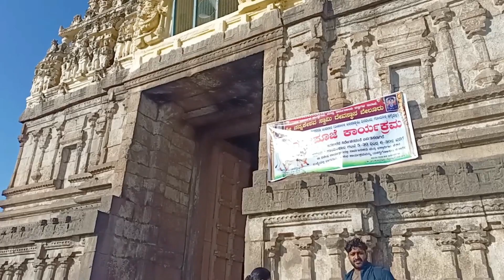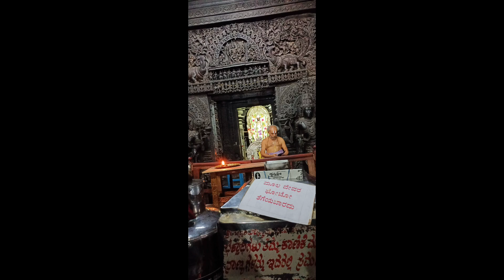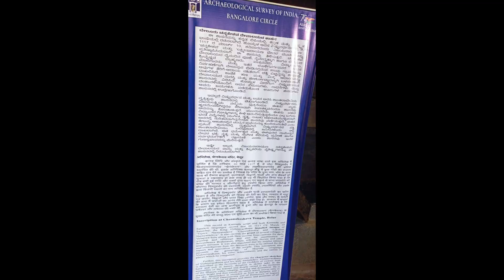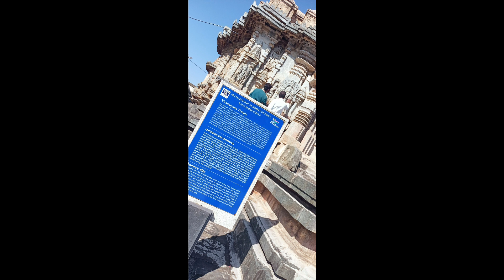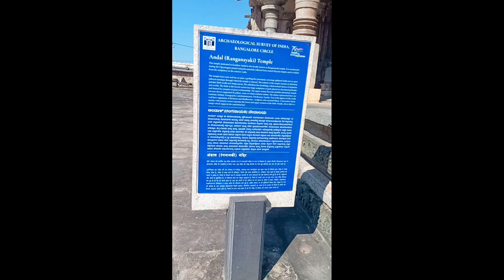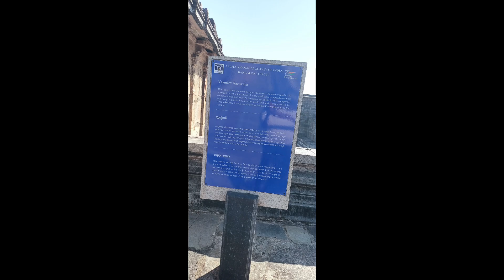SIMPLE HISTORY BEAUTY OF BELUR 🥰✨IN KANNADA ,,,, TRAVELING VLOG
Namma BELURU
This video is only for entertainment and knowledge purposes

Information about belur collected by in Google, refer some History books.